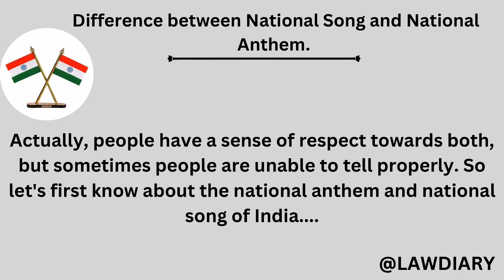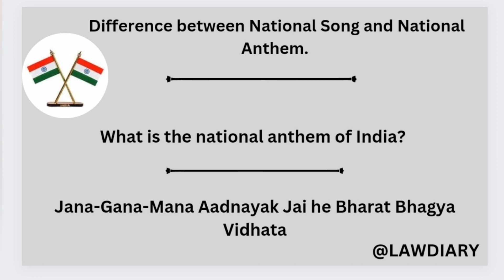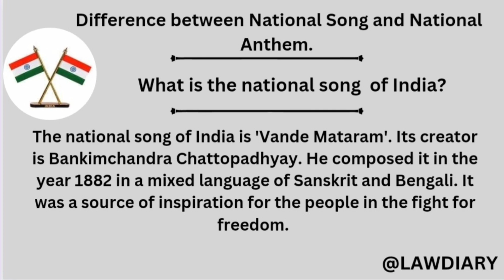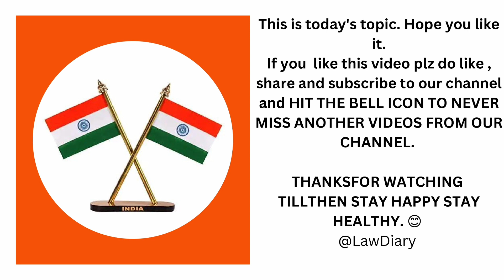राष्ट्रगीत और राष्ट्रगान में क्या अन्तर है ||Difference between National Anthem and National Song.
Friends in this video we are going to share with you difference between National Song and National Anthem. What precautions we should take while playing national anthem.

National song' and 'National Anthem' are among those heritage of the country, to which the identity of the country is attached. The feelings of 'National Song' and 'National Anthem' of each nation may be different, but they express the same feeling of patriotism. On the occasion of the 74th anniversary of Independence Day, we are going to tell you about the 'National Song' and 'National Anthem' of India, about which people often get confused. Actually, people have a sense of respect towards both, but sometimes people are unable to tell properly. So let's first know about the national anthem and national song of India.

What is the national anthem of India? Jana-Gana-Mana Aadnayak Jai O Bharat Bhagya Vidhayak. Vindhya Himachal Yamuna Ganga Uchhal Jaldhi Tarang Tav Shubh Naame Jaage, Tav Shubh Ashish Mange Gahe Tav Jai Gatha | Jan-Gan-Mangaldayak Jai O Bharat Bhagya Vidhaar. Hail, Hail, Hail, Hail Hail Hail

It is the national anthem of India, which is played or sung on various occasions. It was composed by eminent poet Rabindranath Tagore. It was originally written in the Bengali language, but was later translated into Hindi and English as well. Rabindranath Tagore composed the national anthem in the year 1911 itself. It was first sung on December 27, 1911 at a meeting of the Indian National Congress in Kolkata (then Calcutta). It was accepted by the Constituent Assembly on January 24, 1950. Total time to sing the Beyond version is 52 seconds.

Do not forget to take these precautions while playing the national anthem
Most people do not know what precautions should be taken while playing the national anthem. In fact, whenever the national anthem is played anywhere, it is the duty of every citizen of the country that if he is sitting somewhere, he should stand at that place and remain alert. Along with this, citizens are also expected to repeat the national anthem.

What is the national song  of India?

The national song of India is 'Vande Mataram'. Its creator is Bankimchandra Chattopadhyay. He composed it in the year 1882 in a mixed language of Sanskrit and Bengali. It was a source of inspiration for the people in the fight for freedom. It also has the same status as the national anthem of India 'Jana-Gana-Mana'. It was first sung in the year 1896 at the session of the Indian National Congress. The duration of the national anthem is approximately 52 seconds.

The biggest difference between the national anthem and the national song is that the national anthem has a constitutional status. At the same time, the national song has got the status of national song. You must know that 'Jana Gana Mana' is the national anthem, while 'Vande Mataram' is the national song.

There is no special rule or law regarding Vande Mataram. You can sing it anywhere according to your wish.